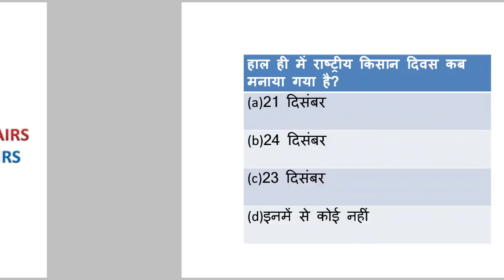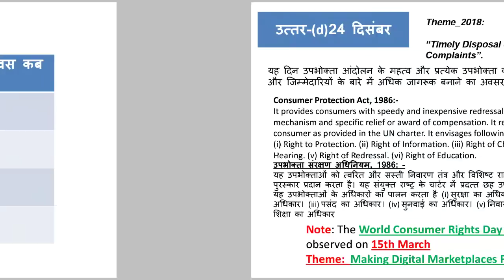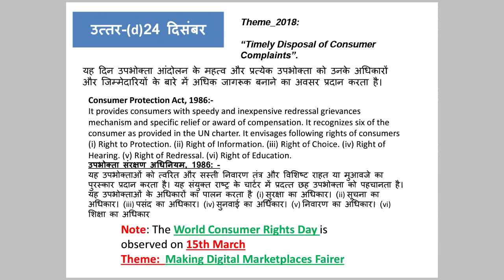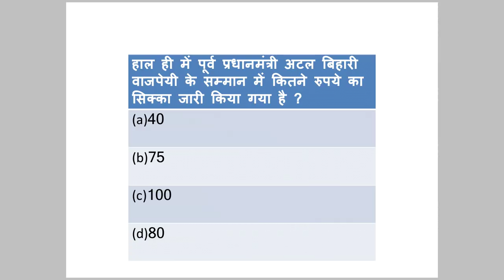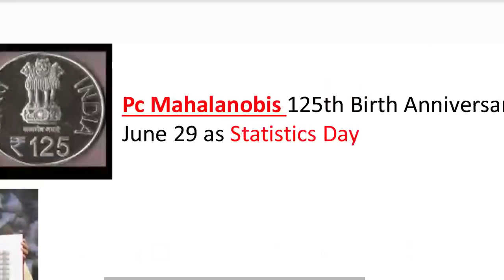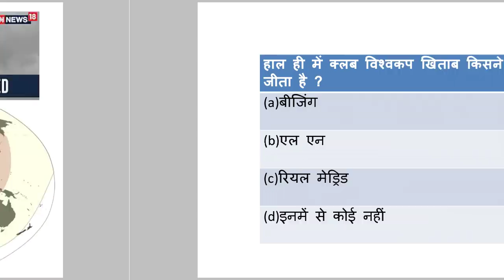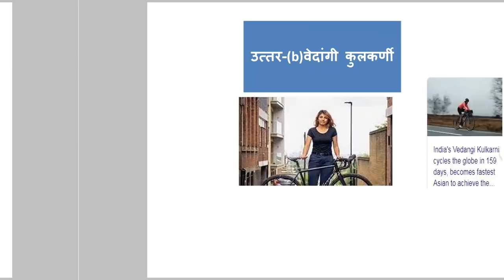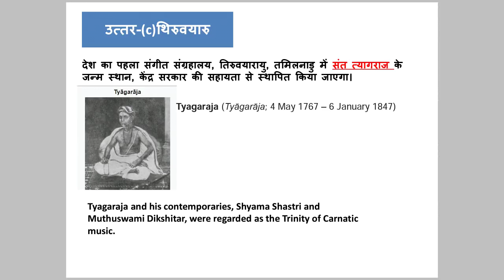CURRENT AFFAIRS: - 25 December 2018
FOR FREE CURRENT AFFAIRS VIDEO AND PDF
WHATSAPP YOUR NAME ON  "  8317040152